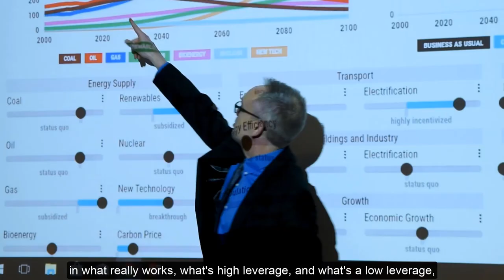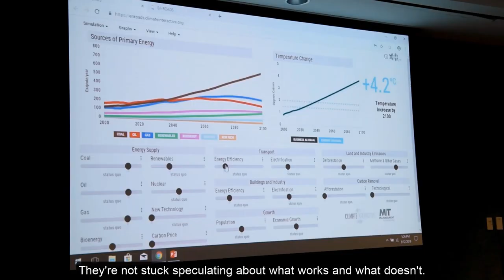En-ROADS Climate Workshop Introduction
*** Since the publication of this video, we have released an updated version of the En-ROADS Climate Solutions Simulator which features a new “baseline temperature”. This is why you may see discrepancies between the temperature and interface shown in this video, and the temperature and interface currently displayed on the simulator.